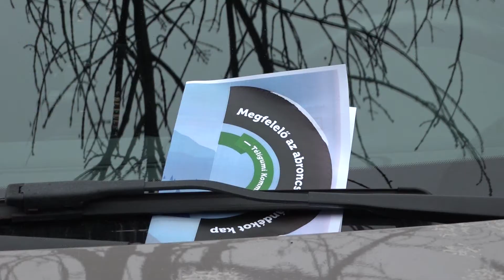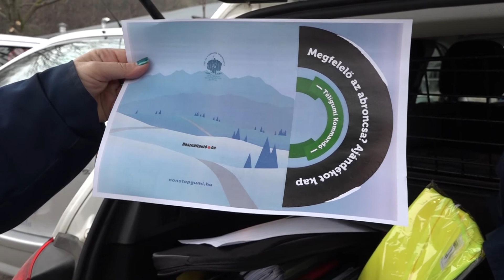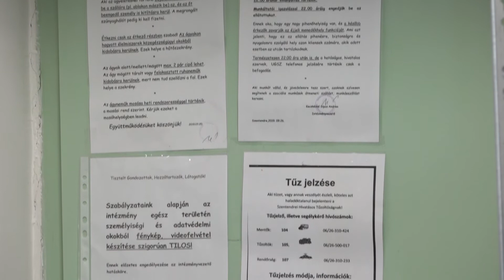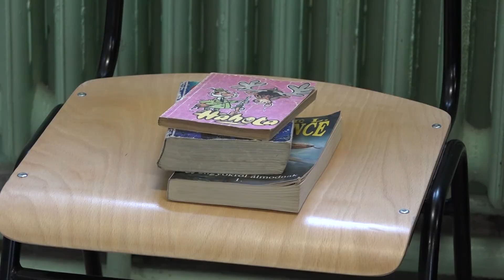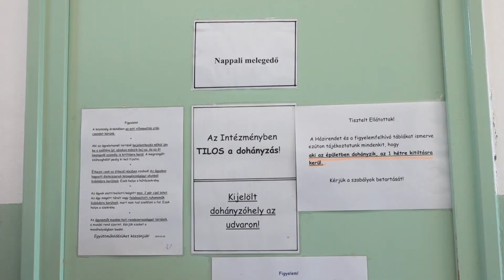Szentendrei 7 / TV Szentendre / 2020.01.03.